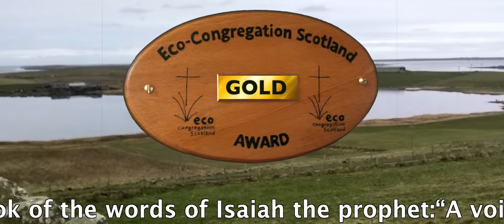Advent 21 Day 12 Iain MacDonald